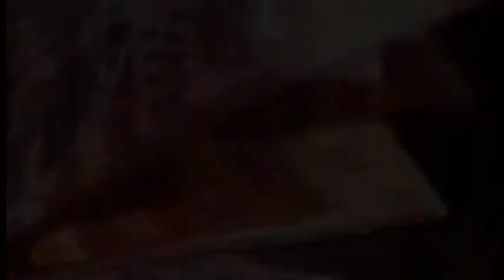Mr Kynd Keleku